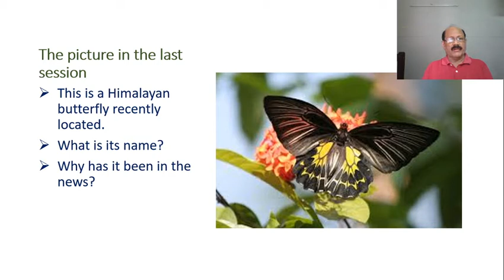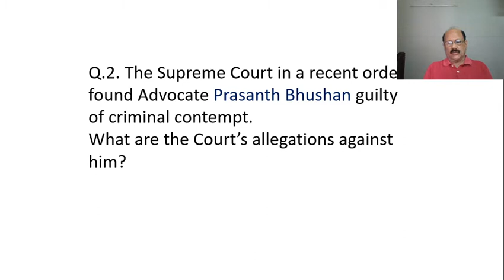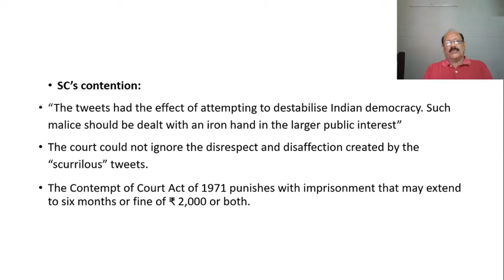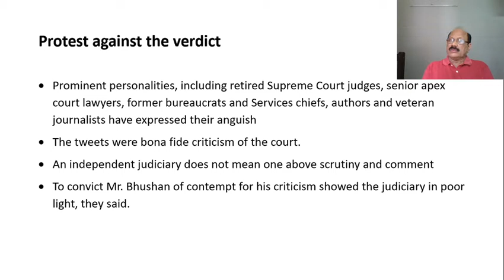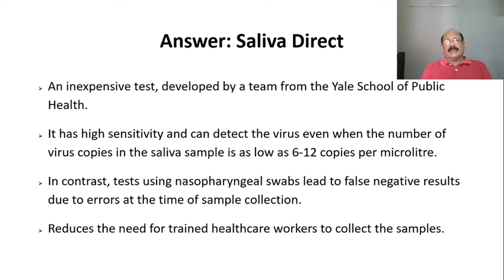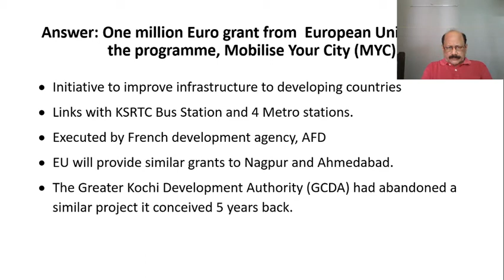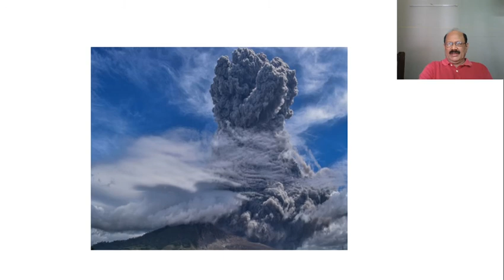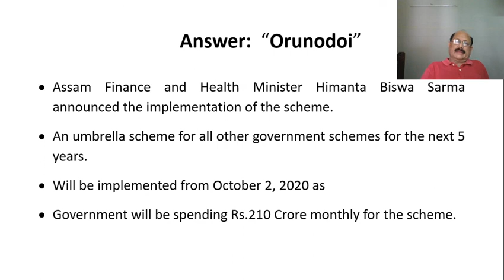Current Affairs Quiz-IV....Let's Get Updated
In this video discuss about latest current affairs.This will be helpful for aspirants preparing for competitive exams like psc,ssc,upsc etc.
Current affairs#PSC#RRB#SSC#UPSC